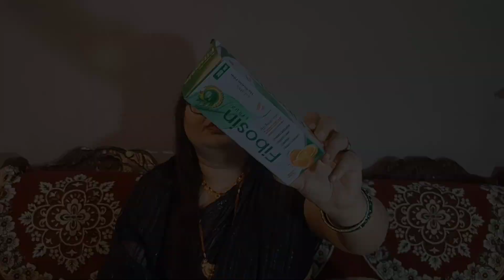कब्ज,गैस,बच्चों के लिए कैसे इस्तेमाल करें | FIBOSIN Constipation Relief Syrup Review | Beauty Petals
Hello everyone,
Poonam here!

Refresh skin science skin brightening kit

Garnier Bright Complete Vitamin C Facewash;

Loreal's professional hairspa

Indus valley onion hair fall control oil

nutroactive himalyan pink salt

Matte lipstick;

Lotus Herbals Radiant Diamond Facial Kit;
Fish Oil

Purchase link:-
L'Oreal Paris Total Repair 5 Serum;
Swiss Beauty Professional Liquid Concealer;
Swiss Beauty Eyebrow Pencil;
POND'S Bright Beauty Spot-less Glow Face Wash;
NY Bae Brightenin' Primer;
FACES CANADA COMFY MATTE lipstick;
Good Vibes Rosehip Face Mask;
Good Vibes Rose Hip Radiant Glow Face Serum;
Good Vibes Aloe Vera Sunscreen Lotion SPF 50;

@Beauty petals